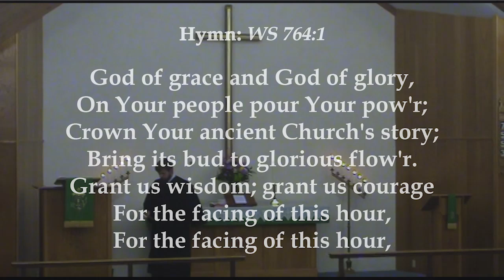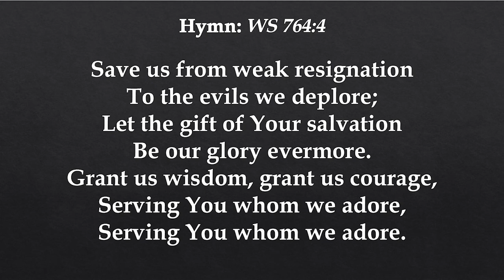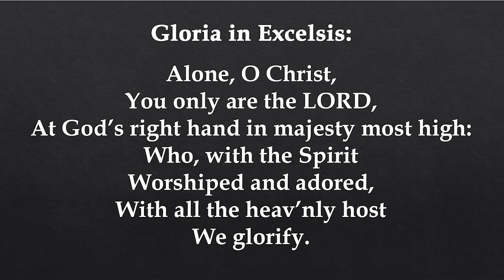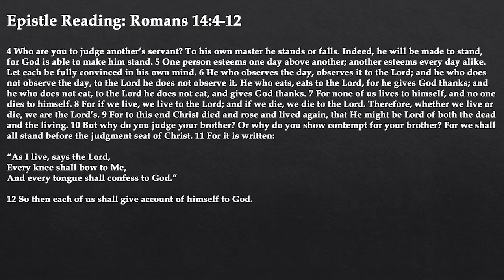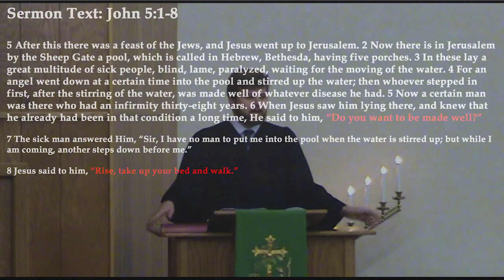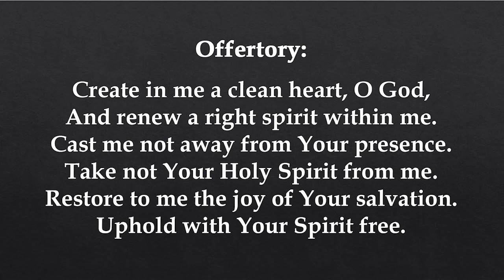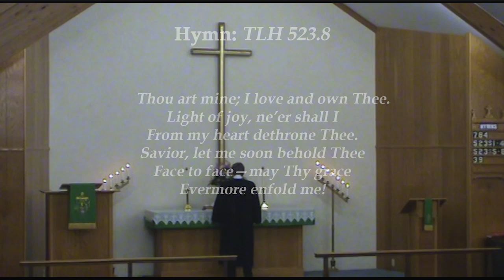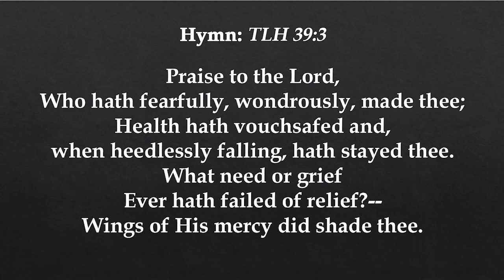Twenty First Sunday after Trinity, Oct 20 2024, Grace Ev. Lutheran church, Sleepy Eye, MN